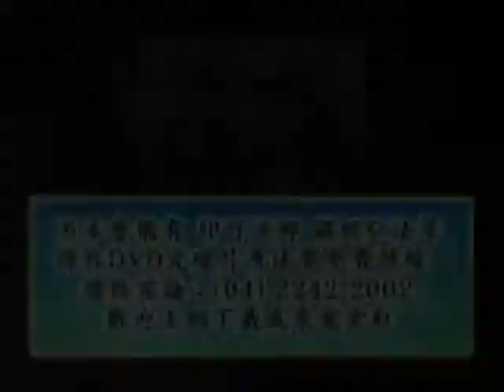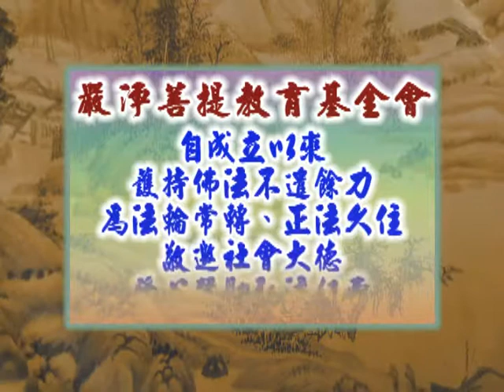深入經藏 般若系列一 般若波羅蜜多心經 印可法師 主講 光碟8-8 財團法人嚴淨菩提教育基金會 製作發行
護持銀行帳戶:
銀行代號: 006
戶名: 財團法人嚴淨菩提教育基金會
帳號: 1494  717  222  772

地址︰基隆市七堵區南興路148號

300新竹市北區北大路346號13F之1